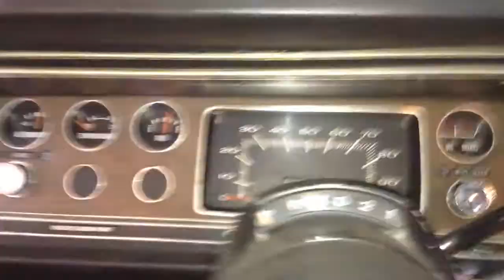1975 Plymouth Valiant first start up with new go fast parts